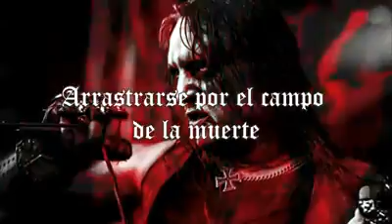Marduk - steel inferno (subtitulos en español) HD